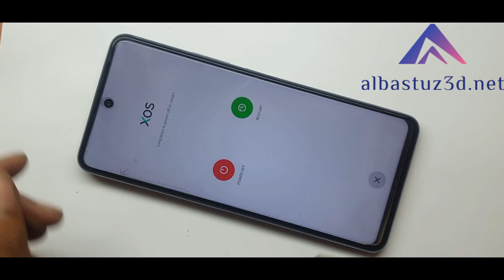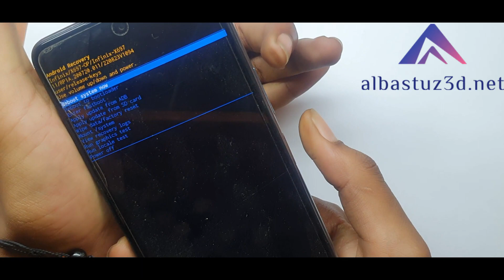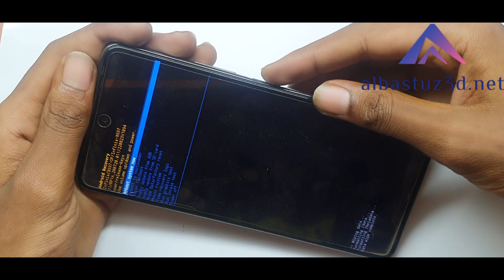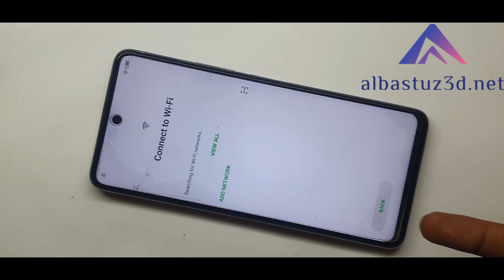how to hard reset infinix Note 11 pro Infinix x697 Pattern Pin Password Lock Remove easy!!!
🎬️ Frp Tutorials...

REGARDS :
Albastuz3d